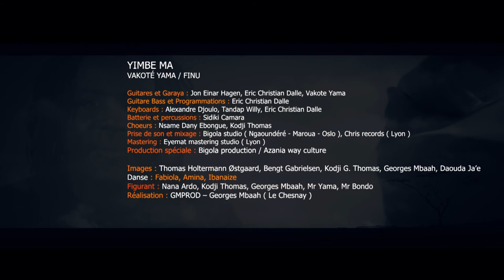Yimbema / Vakoté Yama / Finu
Ta famille, tes amis compatissent avec toi quelque soit la maladie dont tu souffres. Même si tu nous a quitté pour l'au-delà nous ne t'oublions pas. Où que tu sois, tu restes dans nos cœurs.

Your family, your friends sympathize with you whatever illness you suffer from. Even if you already have left us for the afterlife, we will not forget you. Wherever you are, you remain in our hearts.